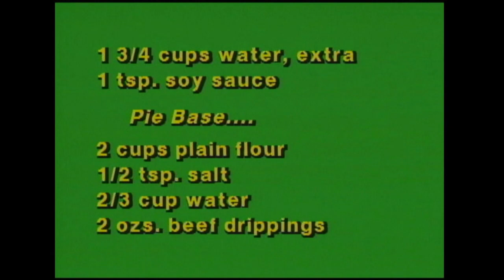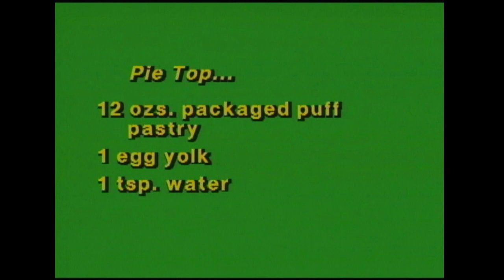Cookin' Cheap - 825 - Pie In The Sky